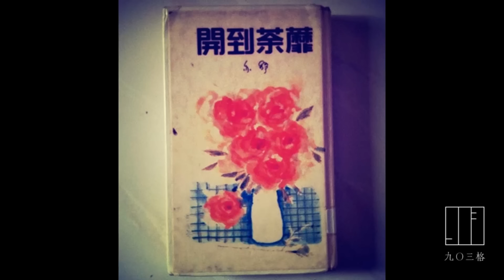【林夕：《開到荼蘼》】